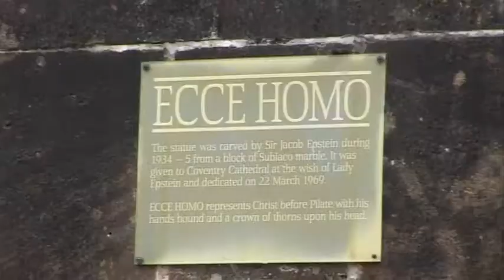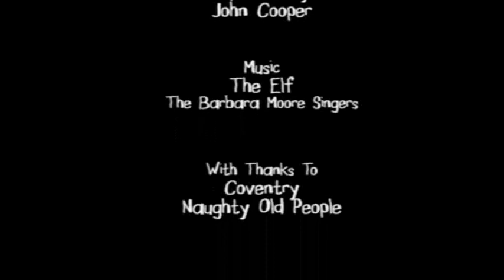Danny Pensive visits Coventry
Danny Pensive visits Coventry Transport Museum, Coventry cathederal and Ecce homo